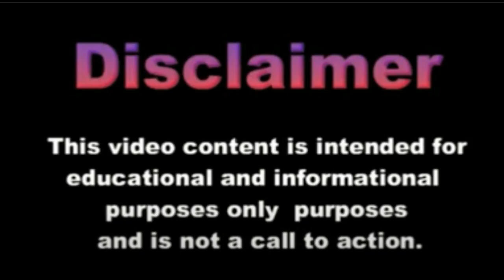12 важных правил, которые нужно знать перед покупкой подарка мужчине ( парень )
Покупка для мужчины

6. Не заставляйте его использовать что-то на работе

 11. Купите ему подарочную корзину
12. Покупайте ему книги, компакт-диски или DVD.